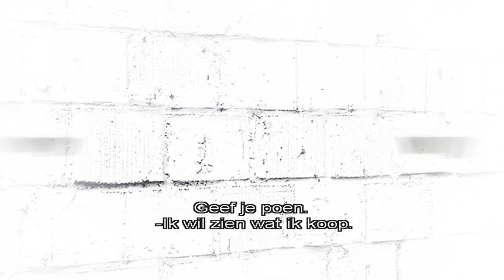Sugarhouse - Trailer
Tom is een jongen uit de middenklasse wiens leven op een breekpunt is beland. D (Ashley Walters) is een jonge junk: slim, geestig maar ook wanhopig. Tom zit volledig in de put wanneer hij in Ds verlaten pakhuis een deal probeert te sluiten met de energieke drugsverslaafde. Wanneer Tom een wapen probeert te kopen van de drugsverslaafde, beginnen de twee aan een dodelijk kat en muis spelletje. Het drama escaleert helemaal wanneer de lokale psychopathische gangsterbaas Hoodwink erachter komt dat zijn pistool verdwenen is.

Genre: Aktie Thriller
Regie: Gary Love
Met: Ashley Walters (Get Rich or Die Tryin', Speedracer), Andy Serkis (The Lord of the Rings / King Kong) en Steven Mackintosh (Underworld, Two Smoking Barrels)